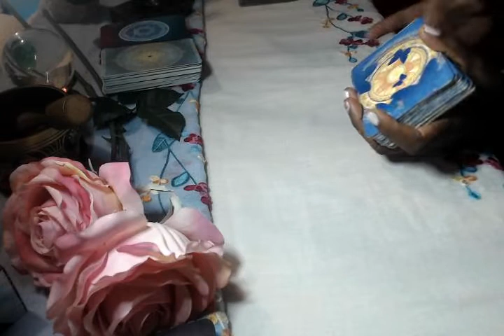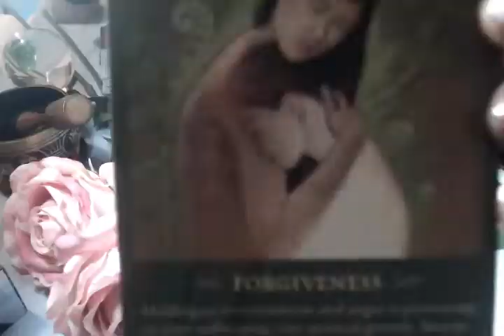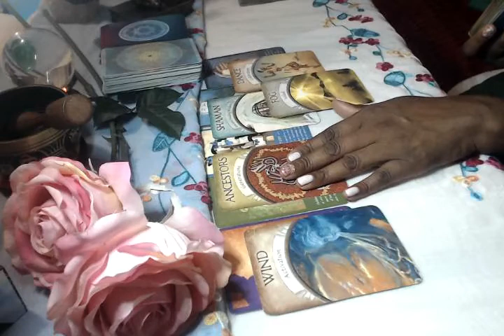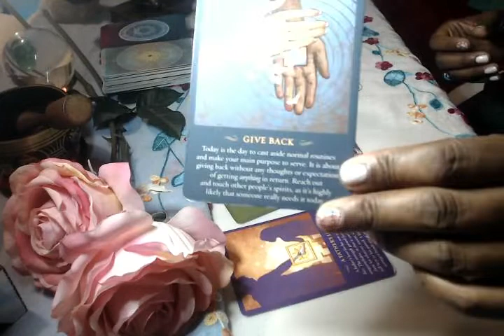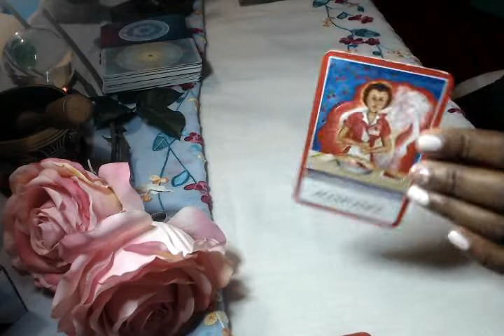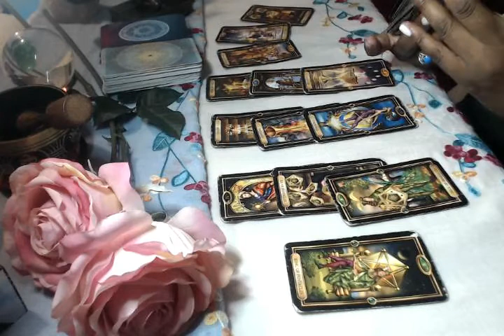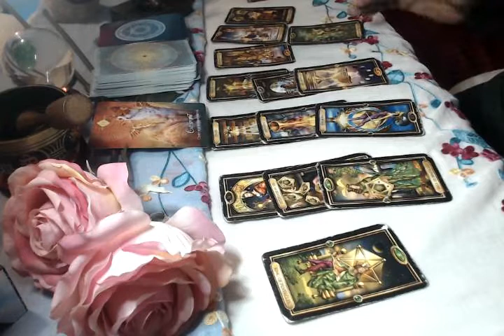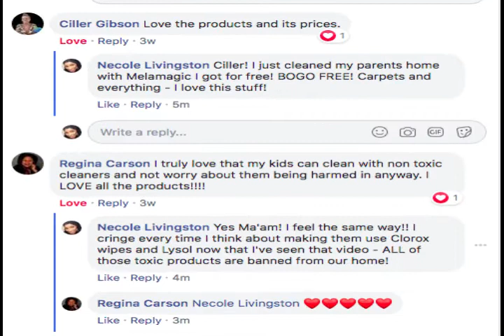Virgo "TRUST UNCONDITIONALLY! IT'S TURNING AROUND!!!" October 2020 Career Spiritual Guidance